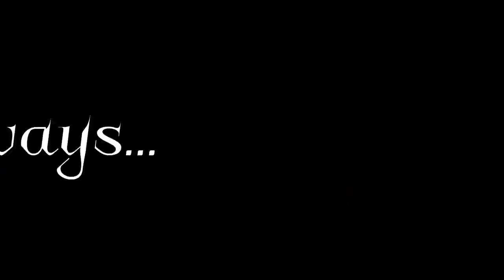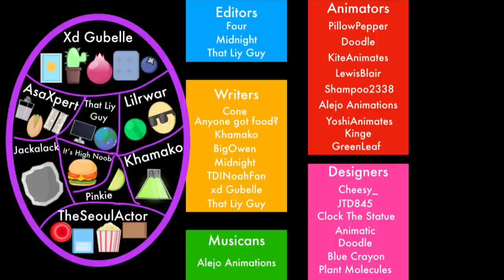GOB 3: Breakout Barrage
Generic Object Battle
Generic Object Battle Episode 3
GOB
GOB 1

New character assets made by user Nicodemus! Make sure to check them out!